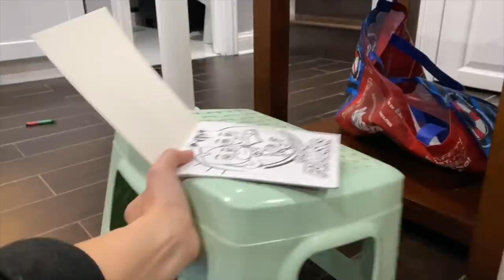JADE NGÀY ĐẦU Ở NHÀ ÔNG BÀ NGOẠI 5